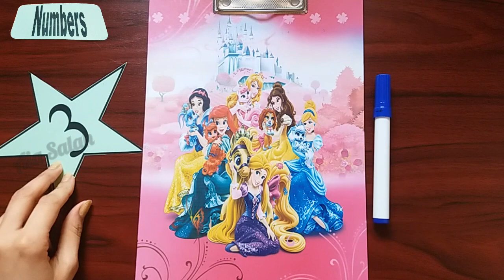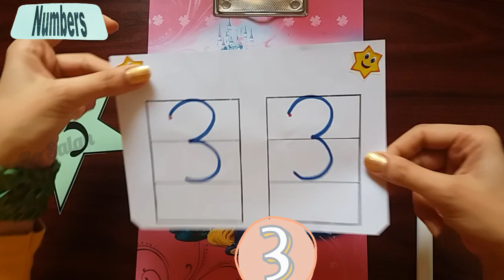شرح رقم 3 | تعليم الأرقام الإنجليزية للأطفال | "English lesson "Number three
شرح تفصيلى للرقم ثلاثة 3  فى اللغة الإنجليزية "شكله - طريقة نطقه الصحيحة - كيفية العد - طريقة كتابته بالإتجاهات الصحيحة على الورق"
How many apples I have? THREE